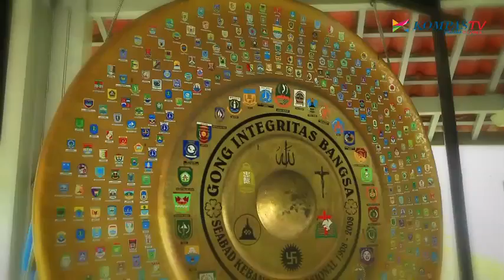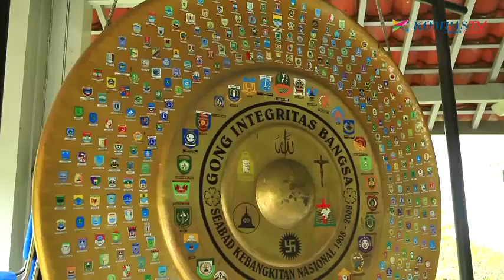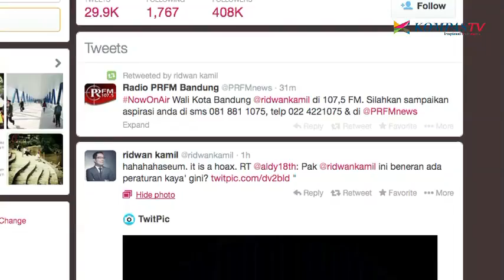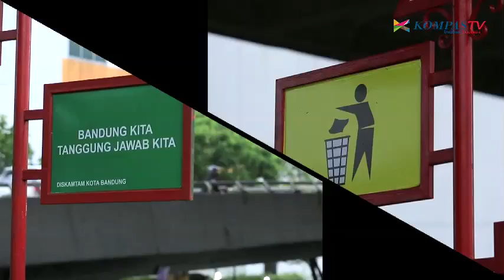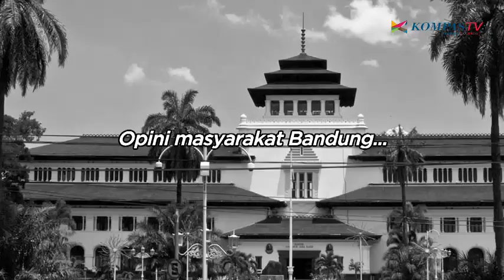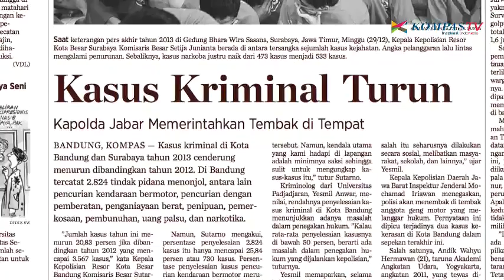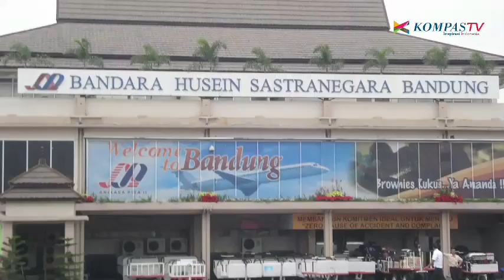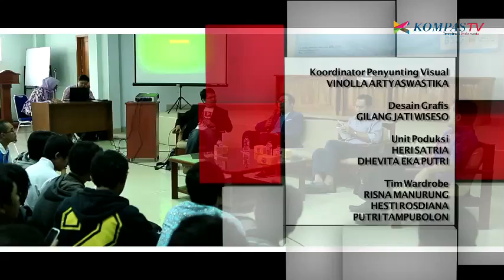Aiman Dan ... Ridwan Kamil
Orang nomor satu di kota Kembang ini dicintai oleh warganya.

Kendati masih relatif muda, karyanya terinspirasi dari tiga benua.

Dirinya menolak disebut politisi karena merasa sebagai pengayom warga di Jawa Barat.

Menurutnya, Bandung adalah kota terbaik se-Indonesia.

Saksikan Aiman Witjaksono bersama Ridwan Kamil.

hanya di KOMPAS TV -- Inspirasi Indonesia.